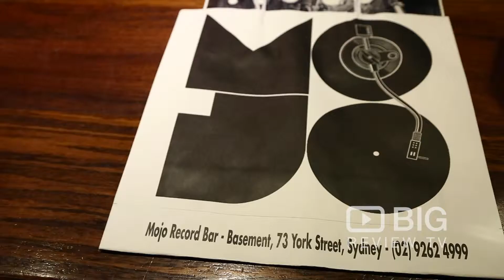Mojo Record Bar a Bar in Sydney offering Cocktail and Beer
Mojo Record Bar opened in 2012 and has since become one of Sydney's most popular small bars. Browse through the racks to find new or pre-loved vinyl or head out the back to the bar to enjoy great music, a range of Australian beers and a list of seasonal and classic cocktails.

Mojo Record Bar
Basement level 73 York Street Sydney NSW Australia 2000